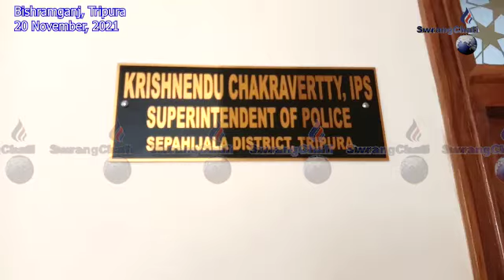DRUGGS CHAINAIROKNO KASUNA BAGWI KHORANG TISALAIKHA BISHRAMGANJA HATINI ANTI DRUGGS COMMITTEEROK.